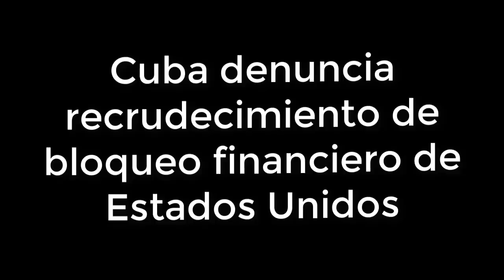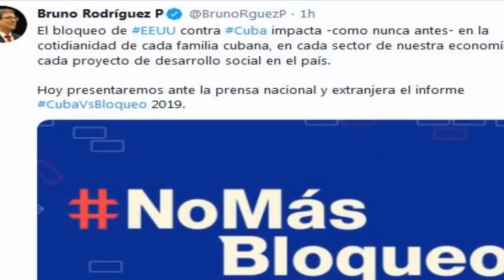ULTIMAS NOTICIAS: DONALD TRUMP BURLA A LA JUSTICIA DE LOS ESTADOS UNIDOS! 7 OCTUBRE